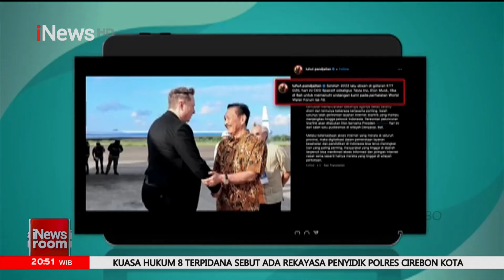Menko Luhut Sambut Kedatangan Elon Musk di Bali - iNews Room 19/05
Menko Marves Luhut B. Pandjaitan menjemput CEO SpaceX sekaligus Tesla Inc, Elon Musk di Bandara Internasional I Gusti Ngurah Rai, Bali pada Minggu (19/5/2024). Elon Musk tiba di Bali untuk menghadiri World Water Forum ke - 10 dan peluncuran Starlink bersama Presiden di salah satu Puskesmas di Denpasar, Bali. FDLM